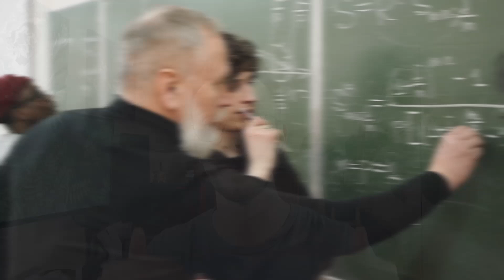5 Ways I Went from Shy to Confident!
Good evening everyone! In today's video I will be talking about five of the ways that I went from being shy and timid nobody to confident and assertive. If you're new here, welcome to The Mengineer, a channel where I make videos on how to improve your life through your confidence, capabilities, and overall happiness. I believe that anyone can take these five steps and apply them to become more confident in themselves. It took me from someone who was called quite and shy all the time to someone who regularly gets compliments on my ability to confidently walk into many situations. Have a great night!

0:00 Intro
1:02 Step 1
3:21 Step 2
4:15 Step 3
5:06 Step 4
6:27 Step 5